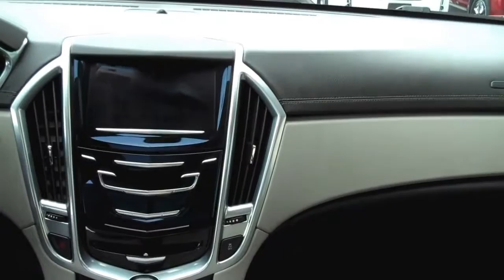2013 Cadillac SRX AWD @ Bannister GM Vernon STK# P13-749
This vehicle just oozes luxury! It has it all. Beautiful leather and outstanding accents show off this AWD capable SUV. No accidents on this imported luxury vehicle. Great features like navigation, panoramic sunroof, heated leather seats, factory remote start, power liftgate and many more. Coupled with GM's Cadillac warranty this is an outstanding buy!